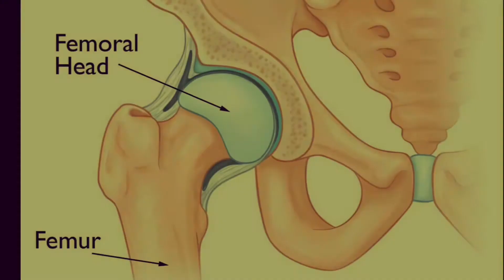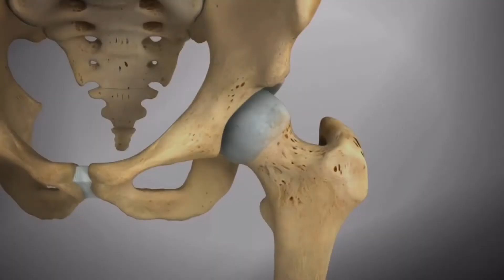Fast Track Hip Replacement फ़ास्ट ट्रैक चूल्हा प्रत्यारोपण । Surgery Details & Patient experience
Hip joint arthritis is a debilitating disease which is caused by injury, infection or avascular necrosis of femur head (AVN). It hinders all activities of daily living and  makes the patient dependant on pain killers and walking aids. Fast Track Hip Replacement provides the latest technical innovations and the best implant materials which help you recover faster than ever. We have all the options available like cemented implants, un-cemented implants, dual-mobility implants, cobalt chromium implants, oxidised zirconium implants, ceramic implants etc.
चूल्हे के जोड़ का आर्थ्राइटिस एक बहुत ही दुर्बल बीमारी है । इस के सामान्य कारण हैं जैसे कि इन्फ़ेक्शन, फ़्रैक्चर एवं चूल्हे कि हड्डी में रक्त-बाधा । यह बीमारी हमारी रोज़ाना कार्य शैली में बाधा डालती है और मरीज़ को दवाइयों एवं छड़ी पर निर्भर कर देती है।
फ़ास्ट ट्रैक चूल्हा प्रत्यारोपण इस बीमारी को हारने में एक अत्याधुनिक तकनीक है। इस में मरीज़ को हर तरह के तकनीक एवं इंप्लांट उपलब्ध है जैसे की सेरामिक इंप्लांट, कोबाल्ट क्रोमीयम इंप्लांट इत्यादि ।
Dr Tarandeep Singh Gill MS MCH Orthopedics
Fellow, Arcus Sports Hospital, Germany
Fellow, Saint Josef Hospital, Germany
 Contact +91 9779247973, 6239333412